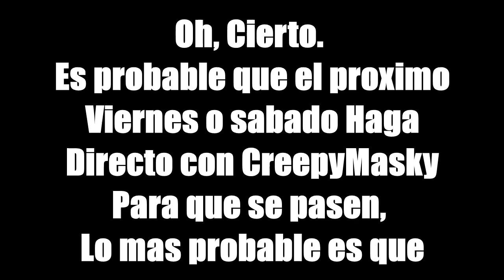Necesito su ayuda.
Siempre saludo a los comentarios mas bonitos 6u9

Si quieres hacer una colaboracion acepto de cualquier tipo :D Dependiendo la situacion!
Pidan sus Corazones c: Y pidan que proximo video quieren!!

LOS AMOOOO!

MIRA EL VIDEO COMPLETO! :c